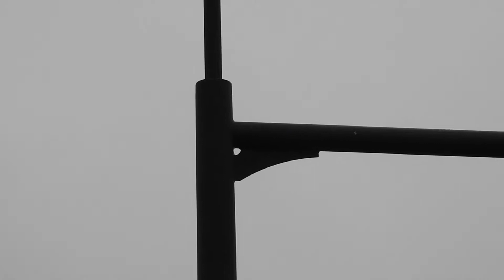二子玉川自然“感”察散歩 今日も野川を歩く 2020年6月4日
二子玉川自然“感”察散歩
今日も野川を歩く
2020年6月4日